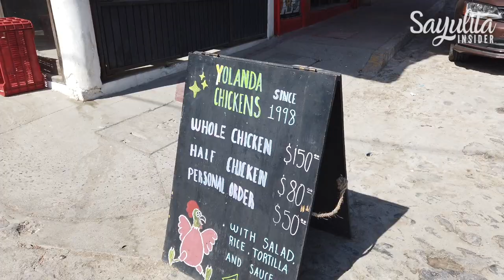Pollos Yolanda | Sayulita Street Food Icons Series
Yolanda's famous chicken has been a Sayulita staple for years. You can find her specialties with a secret recipe and double-seasoning every day of the week in "Chicken Alley."

In our Sayulita Street Food Icons series, we went inside Yolanda's kitchen and saw the process of how she makes everything! It's their family secret so better watch out for the full episode!

El famoso pollo de Yolanda ha sido un alimento básico de Sayulita durante años. Puedes encontrar sus especialidades con una receta secreta y condimentos dobles todos los días de la semana en "Chicken Alley".

En nuestra serie de iconos de comida callejera de Sayulita, entramos en la cocina de Yolanda y vimos el proceso de cómo ella hace todo. Es el secreto de su familia, ¡así que ten cuidado con el episodio completo!